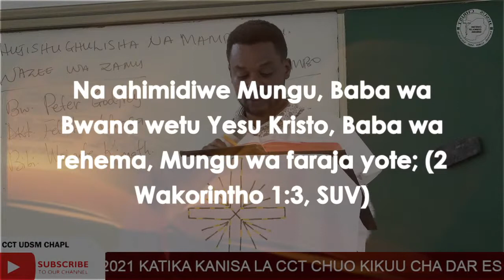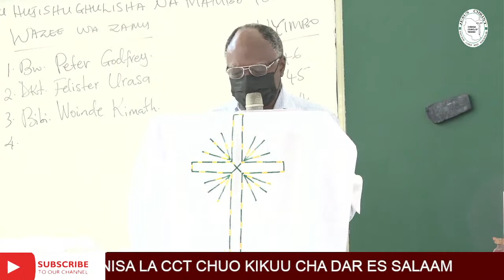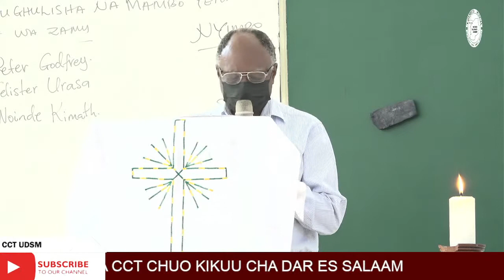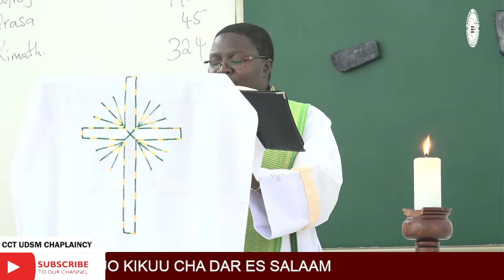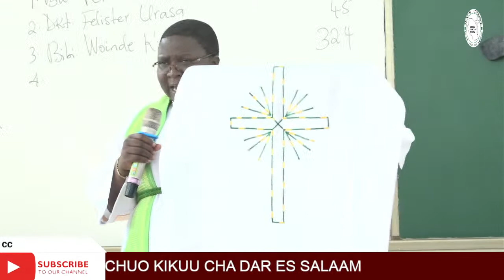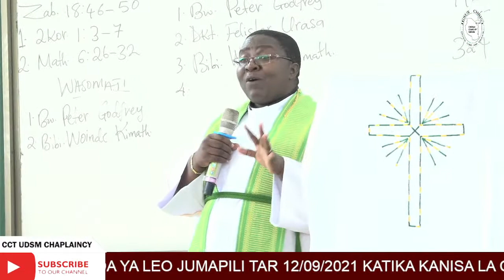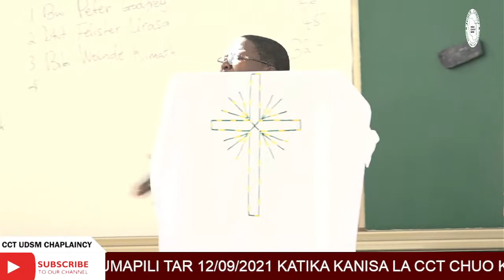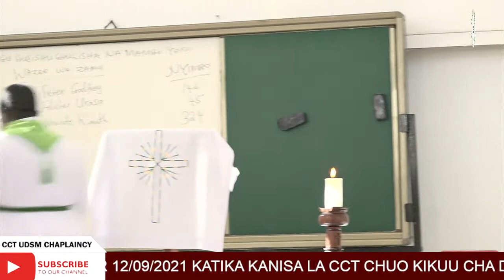IBADA YA KWANZA YA KISWAHILI KATIKA CHUMBA CHA DARASA "YOMBO 5" (TAR 12/09/2021 )